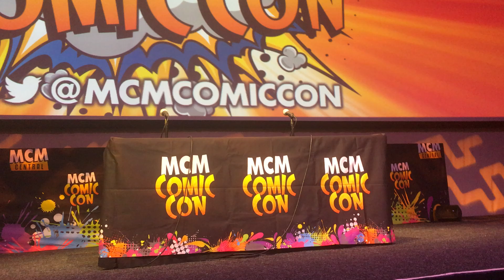MCM Scotland 2016: Chris Barrie & Hattie Hayridge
The Red Dwarf panel from day one of MCM Scotland 2016, held at the SECC in Glasgow. Featuring Chris Barrie and Hattie Hayridge.

Apologies for the shaky cam. Having to hold the camera up and still for so long causes my arms to cramp up. Have to keep moving them to avoid that happening.